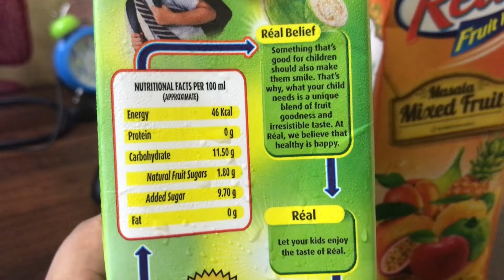Please watch this before drinking Packaged Juice if you want to stay healthy and fit!!!!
This video explains in details about the difference between package or tetra packed juice vs the real juice. Please watch the video till the end.